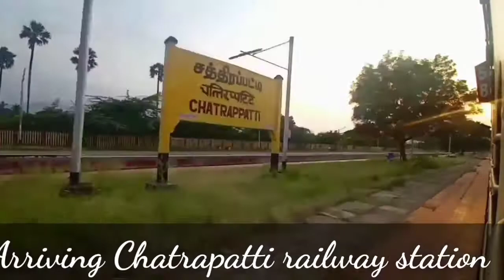Amritha Express,Madurai to PalakkadJourney (via) Dindigul, Oddanchatram, Palani, Udumalai, Pollachi.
16344 Amritha Express is a Mail Express (MEX) which is running between Madurai Jn (MDU) and Trivandrum Cntl (TVC). Amritha Express covers total journey of 609 kilometer.Total travel time of the train is 14 hr, 10 min.